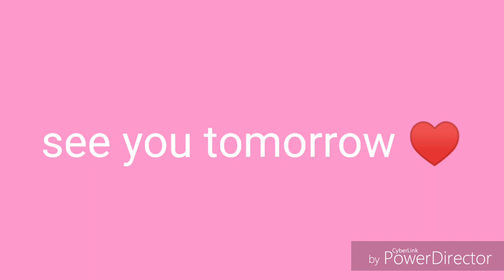Turner Syndrome: Video reminder!